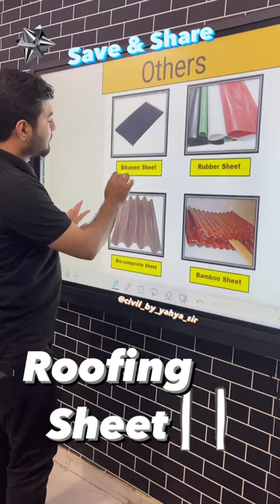Types Of Roofing Sheets || YAHYA SIR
1. Corrugated Roofing Sheets: · 2. Aluminum Roofing Sheet: · 3. Asbestos Cement Roofing Sheet: · 4. Polycarbonate Roofing Sheet: · 5. Fiber Reinforced Plastic ...etc.

𝐈𝐭'𝐬 𝐅𝐫𝐞𝐞

𝐋𝐢𝐤𝐞 (𝐀𝐩𝐩𝐫𝐞𝐜𝐢𝐚𝐭𝐞 𝐎𝐮𝐫 𝐄𝐟𝐟𝐨𝐫𝐭)

𝗖𝗿𝗲𝗱𝗶𝘁 :@civil_by_yahya_sir

𝙉𝙤𝙬 𝙔𝙤𝙪 𝙘𝙖𝙣 𝙇𝙚𝙖𝙧𝙣 𝙋𝙧𝙖𝙘𝙩𝙞𝙘𝙖𝙡 𝙨𝙠𝙞𝙡𝙡𝙨 𝙍𝙚𝙦𝙪𝙞𝙧𝙚𝙙 𝙤𝙣 𝙨𝙞𝙩𝙚 𝙖𝙣𝙙 𝘽𝙚𝙘𝙤𝙢𝙚 𝙖 𝘾𝙚𝙧𝙩𝙞𝙛𝙞𝙚𝙙 𝙎𝙞𝙩𝙚 𝙀𝙣𝙜𝙞𝙣𝙚𝙚𝙧 𝙞𝙣 𝙟𝙪𝙨𝙩 𝙍𝙨. 𝟒𝟗𝟗 𝐎𝐧𝐥𝐲

➡️ 𝟏𝟎𝟎 + 𝐕𝐢𝐝𝐞𝐨𝐬

➡️ 𝐈𝐒 𝐂𝐨𝐝𝐞𝐬 𝐋𝐢𝐛𝐫𝐚𝐫𝐲

➡️ 𝐁𝐚𝐫 𝐁𝐞𝐧𝐝𝐢𝐧𝐠 𝐒𝐜𝐡𝐞𝐝𝐮𝐥𝐞 (𝐁𝐁𝐒)

➡️ 𝐄𝐬𝐭𝐢𝐦𝐚𝐭𝐢𝐨𝐧-𝐂𝐨𝐬𝐭𝐢𝐧𝐠 & 𝐒𝐩𝐞𝐜𝐢𝐟𝐢𝐜𝐚𝐭𝐢𝐨𝐧𝐬

➡️ 𝐄-𝐛𝐨𝐨𝐤𝐬 (𝐇𝐢𝐧𝐝𝐢 𝐚𝐧𝐝 𝐄𝐧𝐠𝐥𝐢𝐬𝐡)

➡️ 𝐂𝐞𝐫𝐭𝐢𝐟𝐢𝐜𝐚𝐭𝐢𝐨𝐧

𝘿𝙈 𝙐𝙨 (𝐋𝐢𝐧𝐤 𝐢𝐬 𝐢𝐧 𝐁𝐢𝐨)